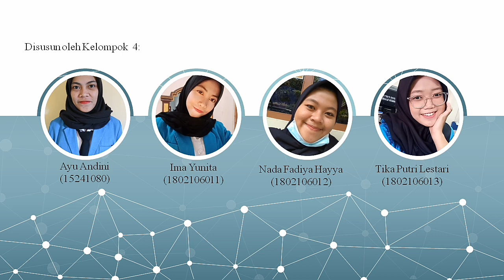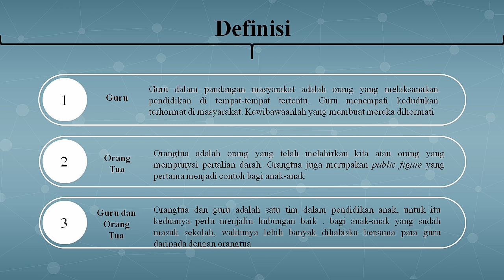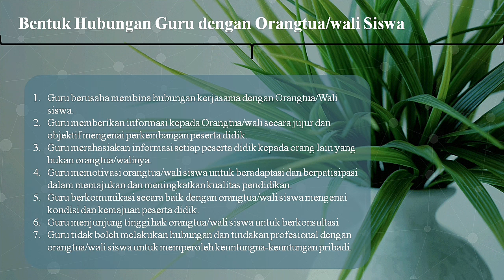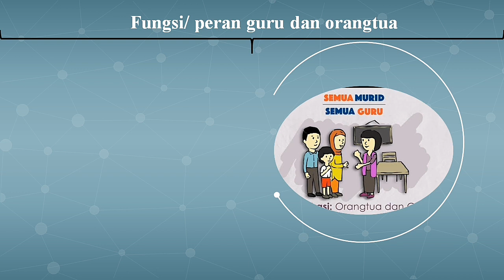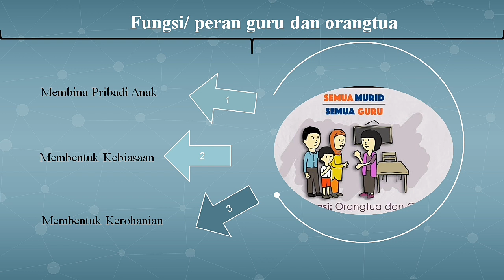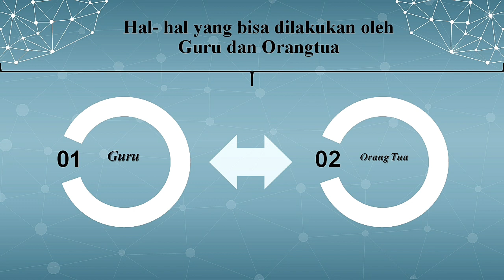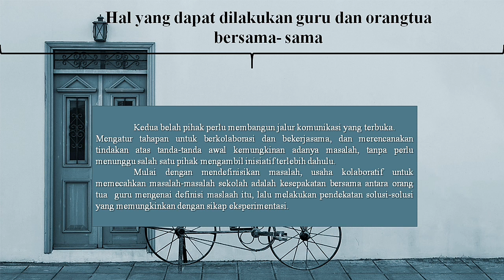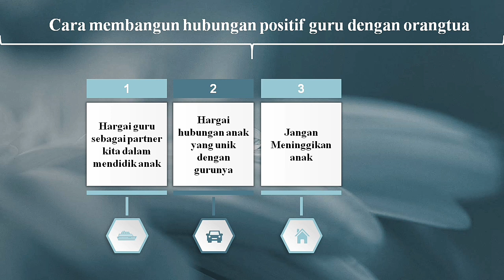Presentasi Ke-PGRI-an: Hubungan Guru dengan Wali Murid (orangtua)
Presentasi disampaikan kelompok 4 Prodi {Pendidikan Akuntansi)